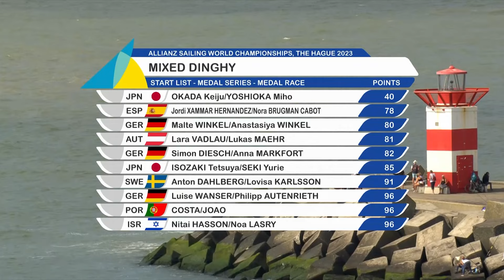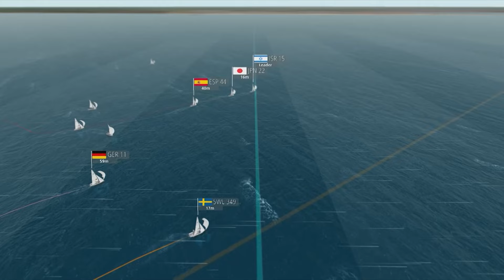Daily Highlights - Aug 17, 2023 | Allianz Sailing World Championships